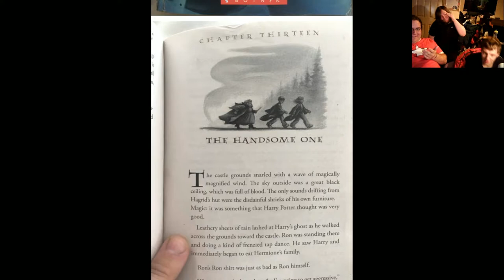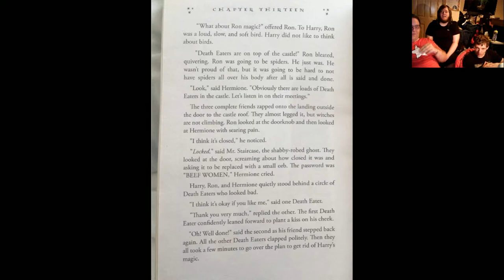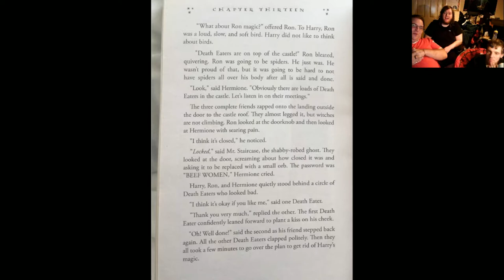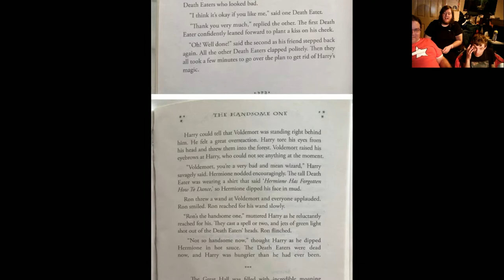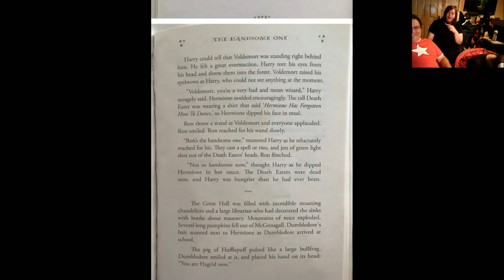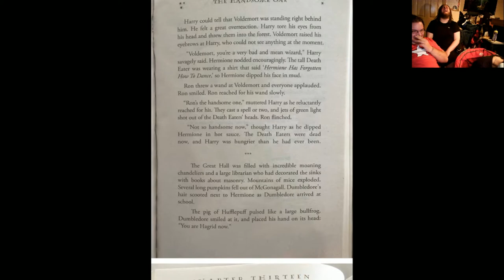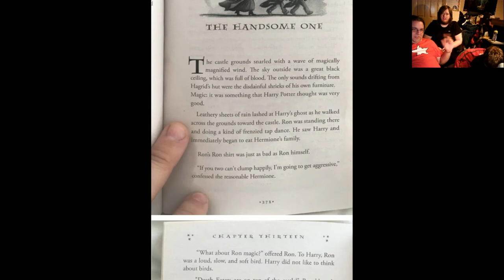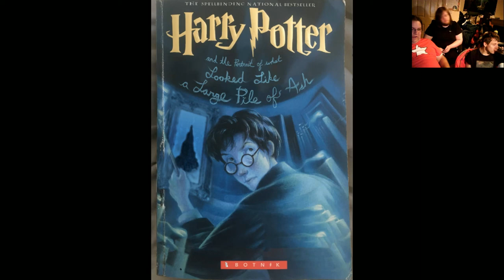We Read Harry Potter And The Portrait Of What Looks Like A Large Pile Of Ash